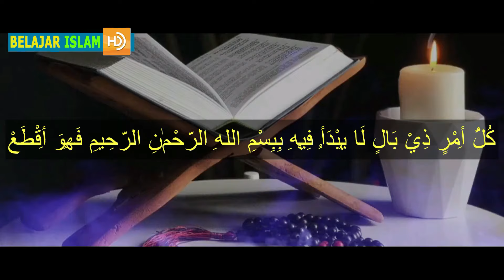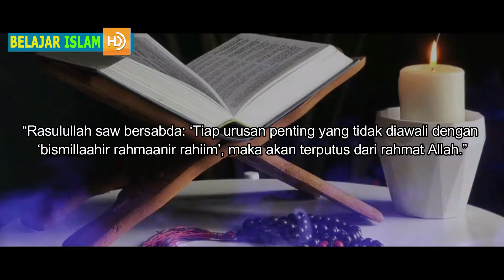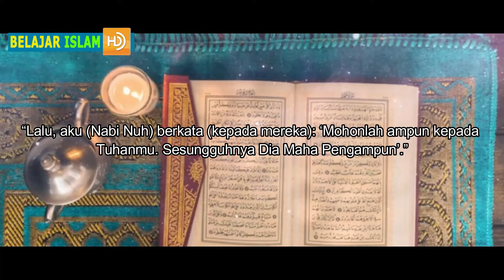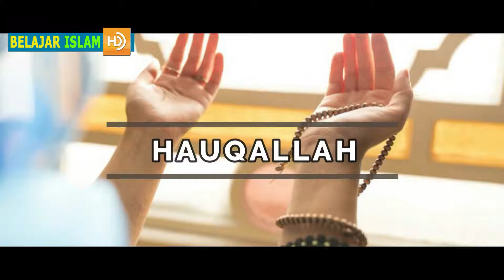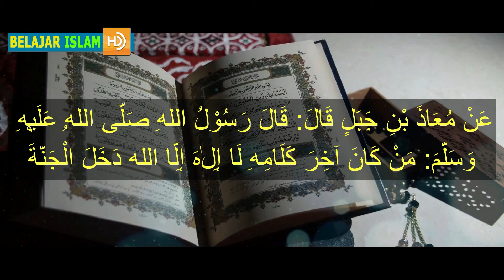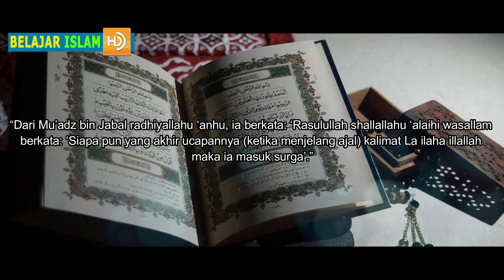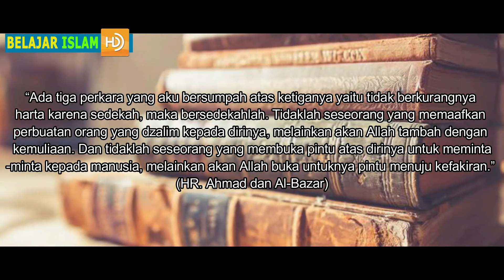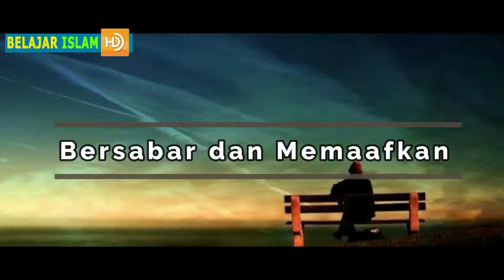SEGERA KERJAKAN !! Inilah 7 Kalimat Wirid Istimewa Penghindar Dari Segala Bala